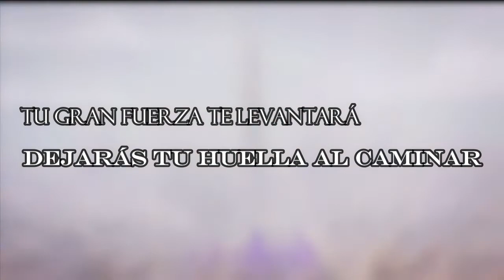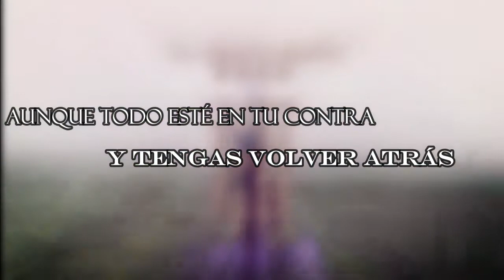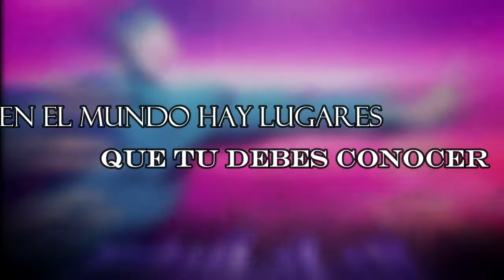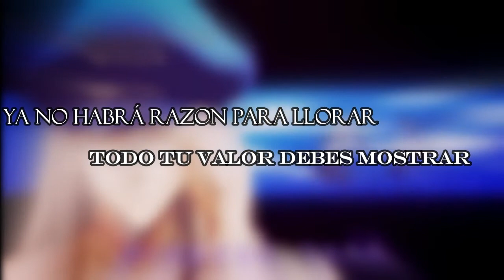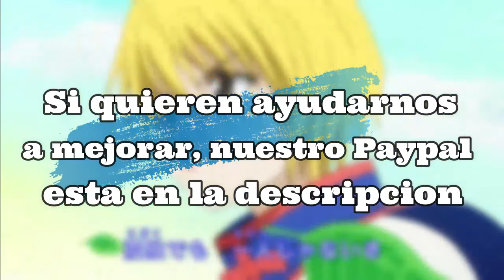Hunter X Hunter - Opening Departure! (Masashito Ono) - Cover Español Latino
Hola Gente como estan
Hoy como les traemos un Nuevo cover esta vez version Completa del opening de HunterXHunter Departure! ese opening es muy bueno y quisimos hacerlo completa, espero que les guste y hasta el siguiente video
Equipo
Dany Escalante: Adaptación Y Voz

Blackpunch Studios: Masterización y Edición De Video